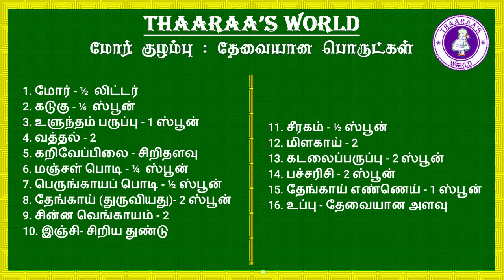👉👌 அடிக்கும் வெயிலுக்கு இதமான மோர் குழம்பு 🍲 | South Indian Butter milk Curry| Morr Kulambu 👈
🔥🤩 இந்த வீடியோவில் மோர் குழம்பு தயாரிப்பது எப்படி என்று எளிதான முறையில் செய்து காட்டி உள்ளேன். 🤩🍲🍛🍜🥣

😋 வீடியோவை பார்த்து குழம்பு செய்து 🍴🥄🍽️🍲 அதன் ருசியை சுவைத்து மகிழுங்கள். 😋

🔥👉 In this video, I will show you how to prepare Buttermilk Curry 🍲🍛 in tamil. 🤓 Watch the video and enjoy. 💃💃💃

00:00 - Introduction about Buttermilk curry
00:17 - Ingredients list
02:02 - Grinding coconut, onion, ginger, cumin, green chilli, Bengal gram, raw rice
02:41 - Preparing curry - Saute mustard, urad dal, red chilli, curry leaves, asafoetida powder and turmeric powder
03:21 - Adding coconut mixture and water
03:44 - Adding salt
03:53 - Adding Butter milk
04:15 - Conclusion about Buttermilk curry

👉 1. மோர் - ½  லிட்டர்
👉 2. கடுகு - ¼  ஸ்பூன்
👉 3. உளுந்தம் பருப்பு - 1 ஸ்பூன்
👉 4. வத்தல் - 2
👉 5. கறிவேப்பிலை - சிறிதளவு
👉 6. மஞ்சள் பொடி - ¼  ஸ்பூன்
👉 7. பெருங்காயப் பொடி - ½ ஸ்பூன்
👉 8. தேங்காய் (துருவியது)- 2 ஸ்பூன்
👉 9. சின்ன வெங்காயம் - 2
👉 10. இஞ்சி- சிறிய துண்டு
👉 11. சீரகம் - ½ ஸ்பூன்
👉 12. மிளகாய் - 2
👉 13. கடலைப்பருப்பு - 2 ஸ்பூன்
👉 14. பச்சரிசி - 2 ஸ்பூன்
👉 15. தேங்காய் எண்ணெய் - 1 ஸ்பூன்

✍️ 1. Butter milk - ½ litre
✍️ 2. Mustard - ¼ teaspoon
✍️ 3. Urad dal - 1 teaspoon
✍️ 4. Red chilli - 2
✍️ 5. Curry leaves - one sprig
✍️ 6. Turmeric powder - ¼ teaspoon
✍️ 7. Asafoetida powder - ½  teaspoon
✍️ 8. Coconut (Grated) - 2 teaspoon
✍️ 9. Small onion - 2
✍️ 10. Ginger - small piece
✍️ 11. Cumin - ½ teaspoon
✍️ 12. Green chilli - 2
✍️ 13. Bengal gram - 2 teaspoon
✍️ 14. Raw rice - 2 teaspoon
✍️ 15. Coconut Oil - 1 teaspoon

👍👍👍♚ SOCIAL MEDIA ♚ 👍👍👍